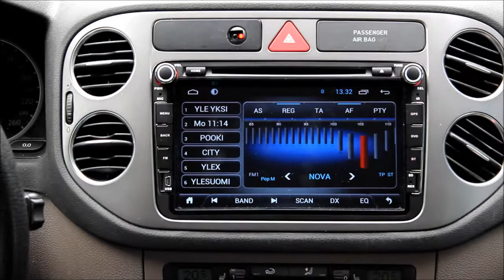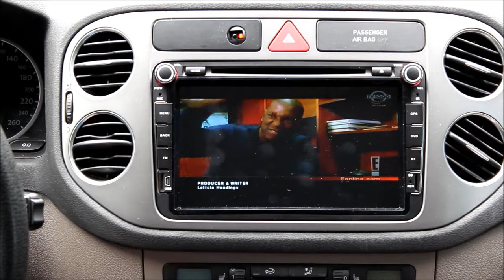MediaExponent Car PC Pure Android 4.4 for VW - Movie Play